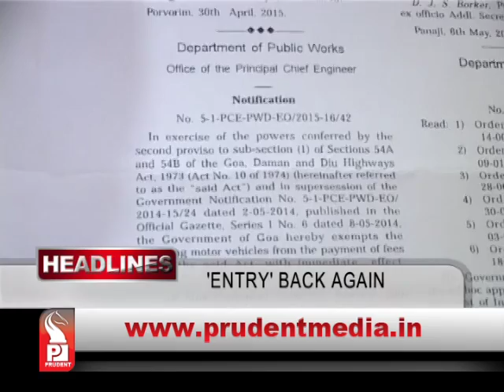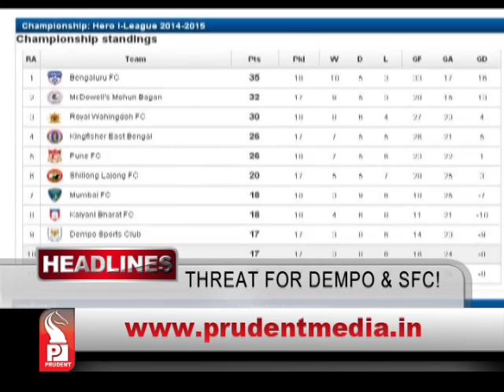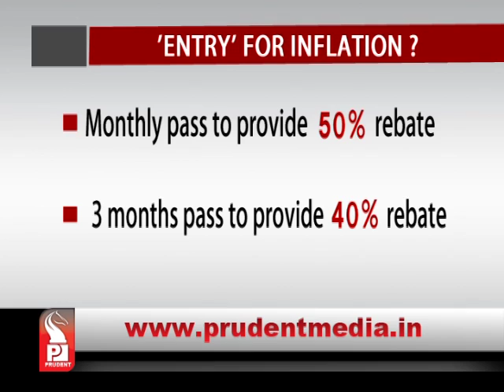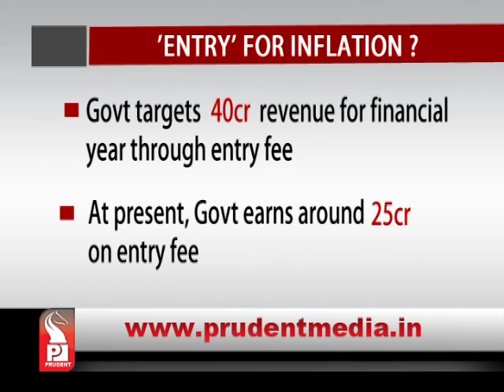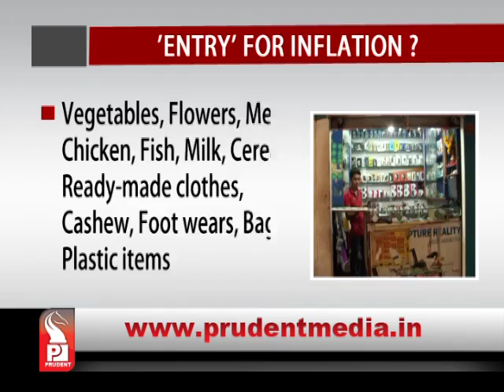Prudent Media English Prime News 19 May 15 Part 1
7 policemen suspended in drugs nexus case back on duty, dept claims inquiry still on, all were suspended in 2010 on charges of nexus with Atala